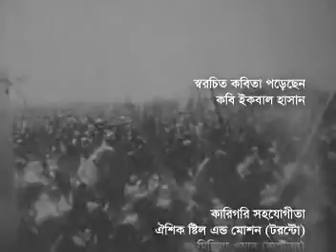PORICHOY (TV Magazine #55.3)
About the show: PORICHOY is a bridge between two cultures, depicting real world life experiences of ordinary Canadians and Bangladeshi immigrants in Canada.

The program airs every Sunday at 7:00 a.m. and 9 p.m. (Dhaka time), on STV us which is the first Bangla satellite television from USA, and is rebroadcast every Tuesday noon Dhaka time.

Director: Saiful Wadud Helal.
Host: Anika Hossain.

A Midea 1 and Mira Media production.